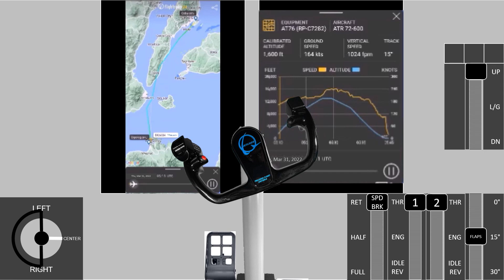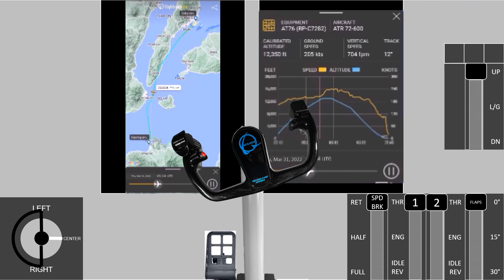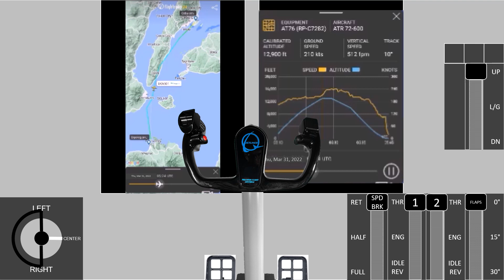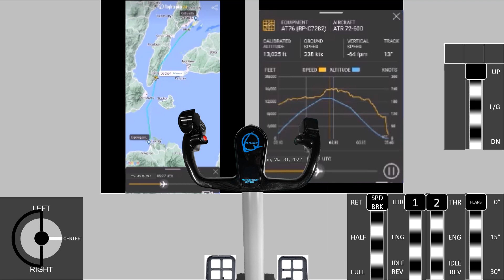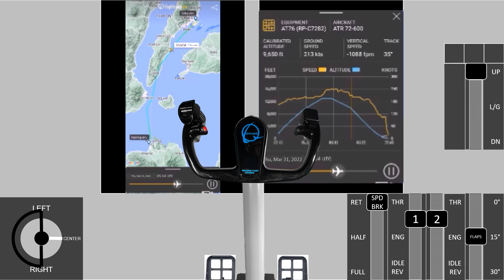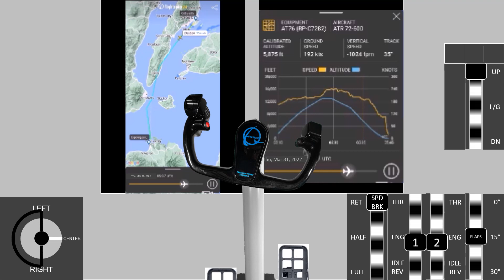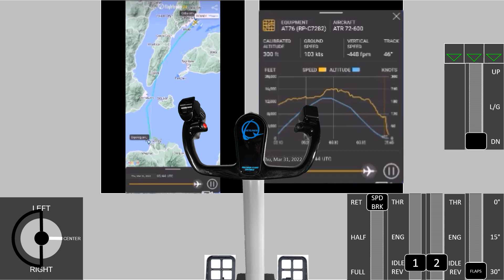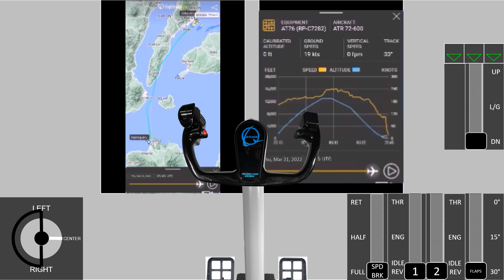50 Shades Freed: Cebu Pacific flight DG6604 from DiPoLog to CEBu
DG6604 is a daily Cebu Pacific flight from Dipolog, Zamboanga del Norte to Lapu-Lapu, Cebu.  This instructional video shows how does the pilot maneuver the ATR 72 airplane between Northwestern Mindanao and Central Visayas.

Control wheel (yoke):
intermittent pull-up from 0:30.00 to 15:56.53
counter-clockwise turn by 25 deg. from 2:14.24 and 2:26.74 to 2:39.24
clockwise turn by 30 deg. from 9:23.67 and 9:38.67 to 9:53.67
counter-clockwise turn by 20 deg. from 13:02.90 and 13:12.90 to 13:22.90
clockwise turn by 5 deg. from 15:56.53 and 15:59.03 to 16:01.53
intermittent push-down from 16:01.53 to 31:11.73
clockwise turn by 20 deg. from 17:52.43 and 18:02.43 to 18:12.43
clockwise turn by 10 deg. from 24:49.07 and 24:54.07 to 24:59.07

Rudder pedals:
left pedal push & right pedal pull by 25 deg. from 2:14.24 and 2:26.74 to 2:39.24
left pedal pull & right pedal push by 30 deg. from 9:23.67 and 9:38.67 to 9:53.67
left pedal push & right pedal pull by 20 deg. from 13:02.90 and 13:12.90 to 13:22.90
left pedal pull & right pedal push by 5 deg. from 15:56.53 and 15:59.03 to 16:01.53
left pedal pull & right pedal push by 20 deg. from 17:52.43 and 18:02.43 to 18:12.43
left pedal pull & right pedal push by 10 deg. from 24:49.07 and 24:54.07 to 24:59.07

Speed brakes (spoilers):
full extension from 31:11.73 to 31:14.73
full retraction from 32:08.72 to 32:11.72

Throttle levers:
push to full throttle from 0:00.00 to 0:05.00
gradual airspeed reduction from 16:01.53 to 31:11.73
opening of thrust reversers from 31:14.73 to 31:17.73
closure of thrust reversers from 32:11.72 to 32:14.72

Flaps:
upward lever shift from 15 to 0 degrees from 7:46.265 to 7:47.265
shifted from 15 to 0 degrees from 7:47.265 to 7:52.265
downward lever shift from 0 to 15 degrees from 20:58.93 to 20:59.93
shifted from 0 to 15 degrees from 20:59.93 to 21:04.93
downward lever shift from 0 to 15 degrees from 26:02.33 to 26:03.33
shifted from 15 to 30 degrees from 26:03.33 to 26:08.33

Landing gear:
upward lever shift from 0:30.00 to 0:31.00
landing gears (left, nose & right) moving up from 0:31.00 to 0:41.00
downward lever shift from 30:30.73 to 30:31.73
landing gears (left, nose & right) moving down from 30:31.73 to 30:41.73

Flight log data: time, altitude, airspeed, upward speed & heading (direction)
1:09:00.00 p.m.; 0 foot, 0 knot, 0 foot per minute, 15 degrees
1:11:13.17 p.m.; 1,600 feet, 164 knots, 1024 feet per minute, 15 degrees
1:11:39.24 p.m.; 2,575 feet, 171 knots, 1215 feet per minute, 350 degrees
1:18:53.67 p.m.; 10,150 feet, 198 knots, 640 feet per minute, 30 degrees
1:22:22.90 p.m.; 12,675 feet, 205 knots, 384 feet per minute, 10 degrees
1:25:01.53 p.m.; 13,025 feet, 238 knots, -64 feet per minute, 15 degrees
1:27:12.43 p.m.; 11,950 feet, 228 knots, -512 feet per minute, 35 degrees
1:33:59.07 p.m.; 5,725 feet., 191 knots, -1024 feet per minute, 45 degrees
1:40:11.73 p.m.; 0 foot, 90 knots, 0 foot per minute, 45 degrees
1:41:11.72 p.m.; 0 foot, 19 knots, 0 foot per minute, 33 degrees